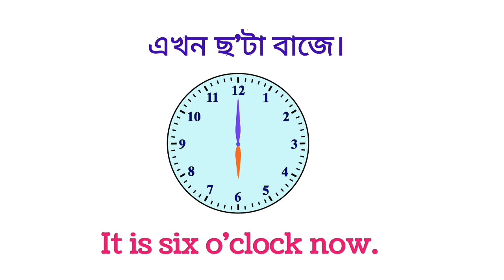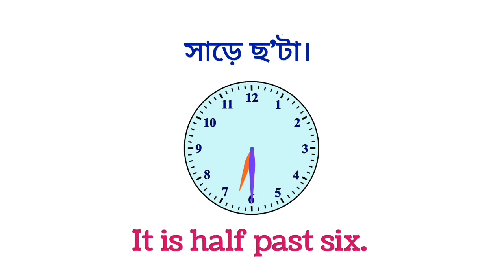সময় বলতে শেখা | English speaking practice | Learn English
এই ভিডিওতে আপনারা ইংরেজিতে সময় বলা শিখতে পারবেন। আপনারা যদি এই ভিডিওটি ভালো করে দেখেন, তাহলে নিশ্চয়ই আপনারা ইংরেজিতে সময় বলতে পারবেন ।
Introducing our new YouTube cha।
Introducing our new YouTube channel where we provide spoken English lessons for Bangla speakers. Spoken English Everyday channel is suitable for those who want to know how to speak english fluently and confidently and also want tutorials of U.S.English practice. Here you get many English tutorials or spoken English learning videos for beginners . Speaking English is a problem for those who studied in Bengali medium. Don’t worry! You have enough education and qualification to learn english bangla language and english bangla word or daily speaking english sentences.
Our channel features native Bangla speakers teaching conversational English, grammar, vocabulary and pronunciation in an easy-to-understand format. Whether you are a beginner or an advanced learner, our channel has something for everyone. Our lessons are designed to help you improve your spoken English skills and become more confident in real-life conversations. Join us now and take the first step towards fluency in English!
In addition to our spoken English lessons, we also provide tips and tricks on how to improve your listening and speaking skills. Our channel also features English conversation practice sessions and interactive quizzes to test your understanding. We also cover important topics such as business English, interview skills, and academic English for those looking to excel in their studies or career.
We use real-life examples and scenarios to make the learning process more relatable and engaging. We understand that learning a new language can be challenging, but with our channel, you'll have access to a wealth of resources and support to help you succeed. We aim to make learning English fun and enjoyable. You just need to practice speaking English daily and regularly.

Spoken English Everyday